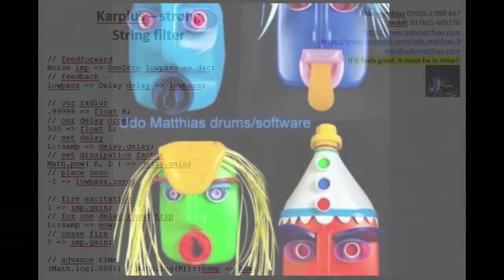Karplus Strong Udo Matthias drums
Algorithmen.